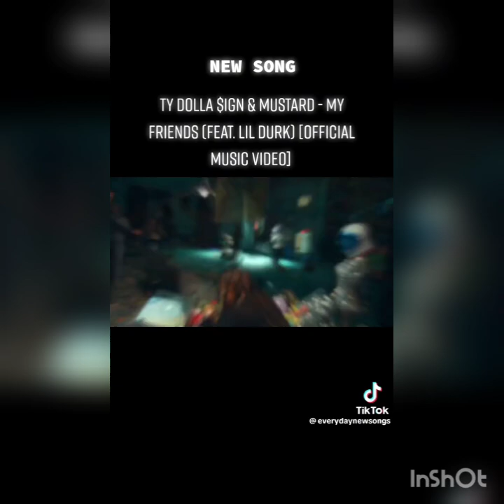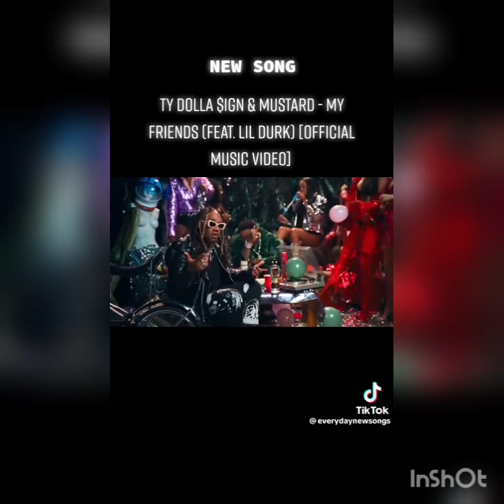Pittsburgh 💨 Type Beat X Prod by Inmylanebeatz 💨